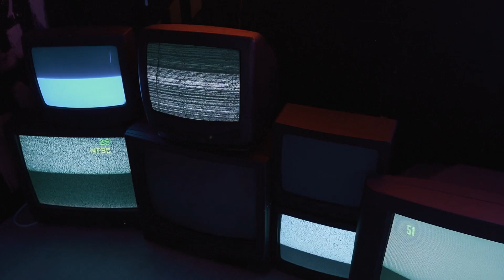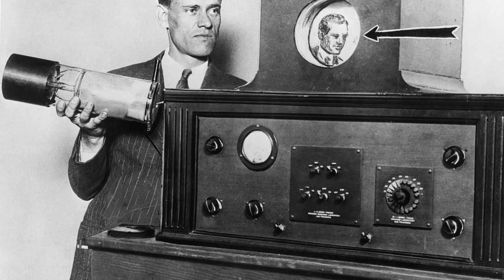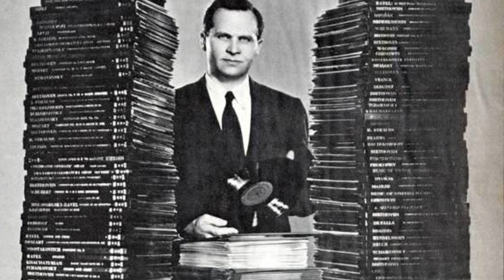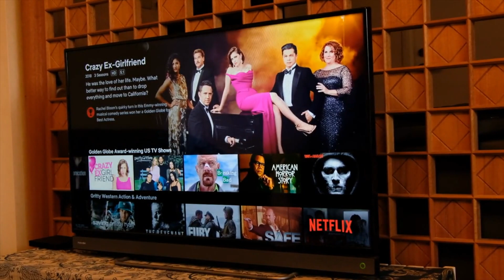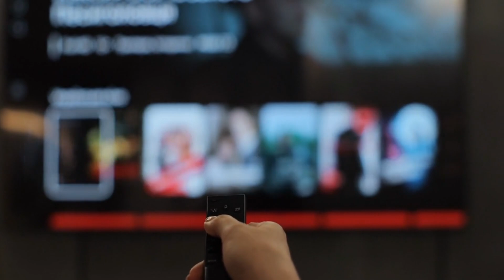The Evolution of Television: From Invention to 8K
How did television go from a simple mechanical device to the ultra-HD smart TVs we have today? Join us as we explore the fascinating history of television, from the Nipkow Disk to OLED 8K displays!

🔍 What You'll Learn in This Video:
✔️ The first mechanical TV by John Logie Baird (1926)
✔️ The first fully electronic TV by Philo Farnsworth (1927)
✔️ How BBC launched the first regular broadcasts (1936)
✔️ The birth of color television by Peter Goldmark (CBS Engineer) (1953)
✔️ The invention of the remote control by Zenith Electronics (1956)
✔️ The rise of cable TV, VHS, plasma screens, LED, and Smart TVs
✔️ A little-known legal battle between Philo Farnsworth and RCA (David Sarnoff)

💡 Did you know? Philo Farnsworth was just 14 years old when he came up with the idea for electronic TV, inspired by farming equipment! 🌱

🔗 Mentioned Companies & Names:
📡 John Logie Baird – Invented mechanical television
⚡ Philo Farnsworth – Developed the first electronic TV
📺 Peter Goldmark (CBS) – Pioneer of color broadcasting
🔘 Zenith Electronics – Invented the first wireless TV remote
🌍 BBC – First regular television broadcasts
🏛️ RCA & David Sarnoff – Major player in TV's early days

🎬 Watch now and discover how TV changed the world!